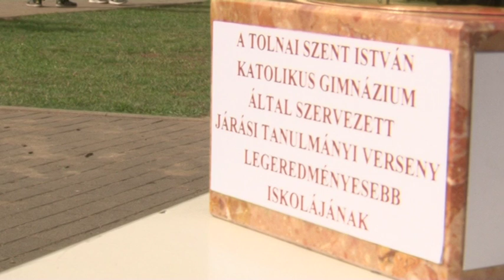Hatodik alkalommal rendezték meg a járási tanulmányi versenyt a tolnai gimnáziumban. 20190508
Hatodik alkalommal rendezték meg a járási tanulmányi versenyt a tolnai gimnáziumban. Az idei győztes a faddi Gárdonyi Géza Általános Iskola lett. A díj egy vándorkupa volt, amit a győztes iskola a Gárdonyi Nap keretében vehetett át a gyerekek Faddon.